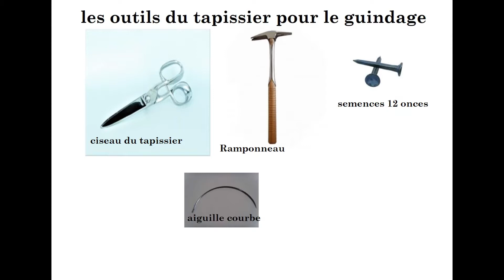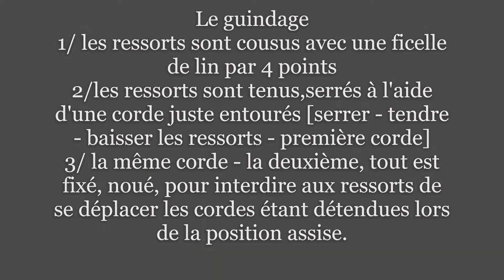Le Voltaire 2 le guindage intégral video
Le Voltaire  [suite]°2
le guindage du siège